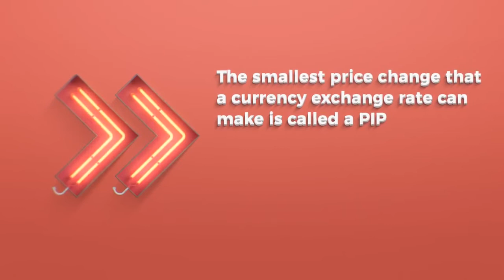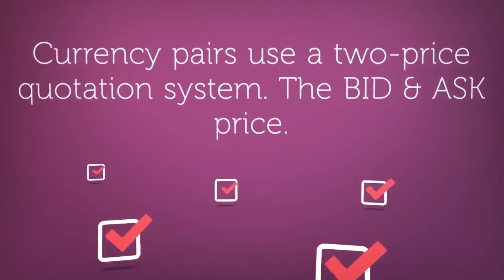Foreign Exchange Trading Guide for Newbies